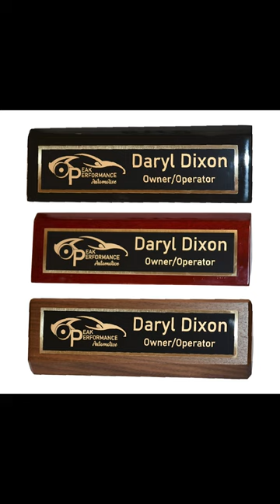Desk Wedge Brass Name Plate Short - Laser Styles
Piano Finishes
Piano Finish Desk Wedges have a high gloss piano finish. They are available in Rosewood and Black. They are available in 8.5" and 10.5".

Genuine Walnut
Genuine Walnut Desk Wedges are made of solid walnut. They come in 8.5" and 10.5".

Brass Name Plates
Name Plates are solid brass and customizable with your own text and/or logo. They are black that engrave to gold.  These engrave beautifully.